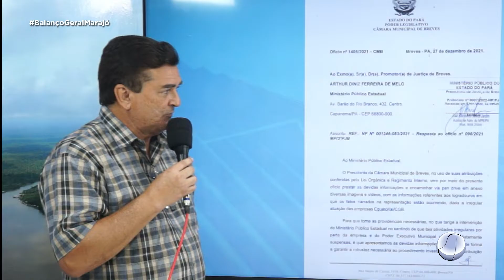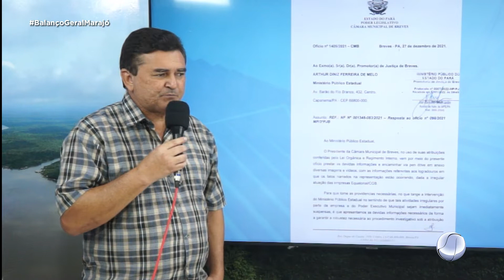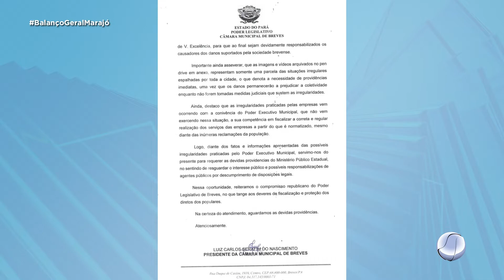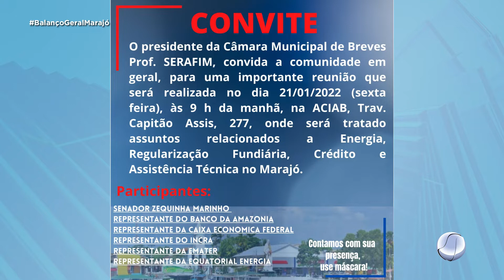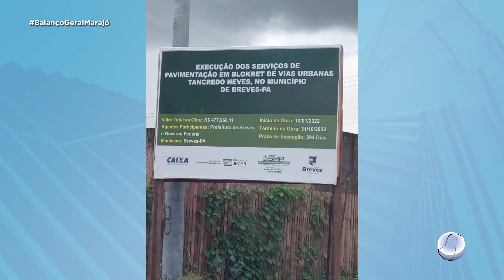Audiência publica com autoridades em Breves | Entrevista Serafim